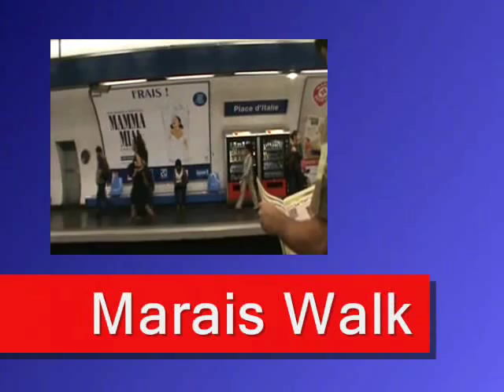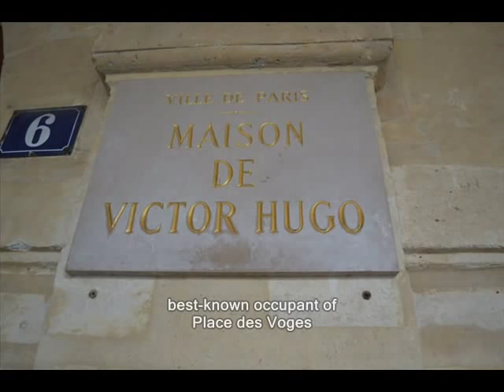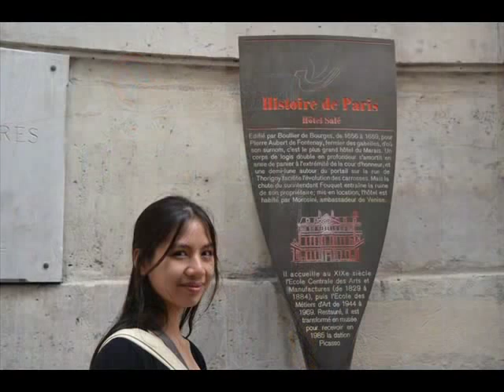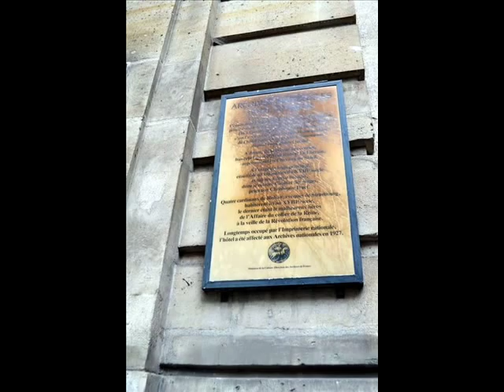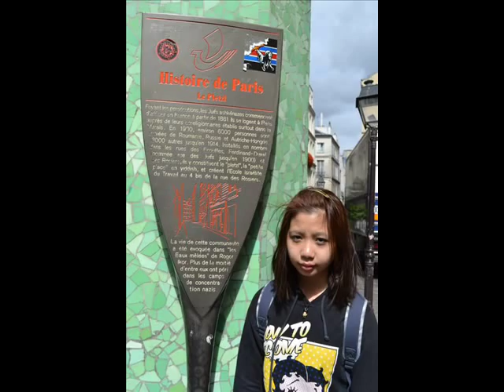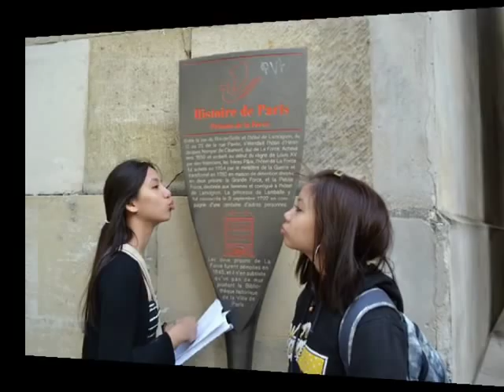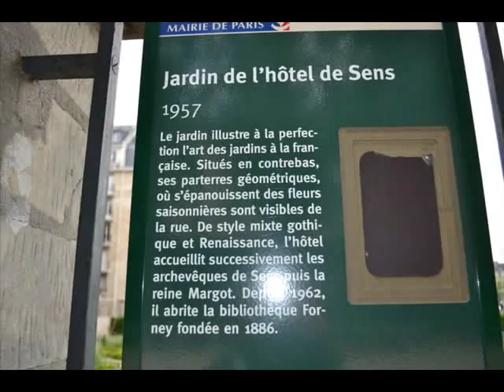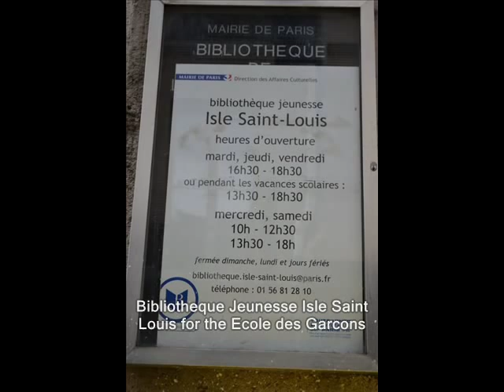Le Marais Walk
Le Marais was once a marsh that was frequently flooded by the Seine. But by the 17th century, it had become the center of aristocratic Paris, and some of its great hôtels (mansions) have now been restored.  Today, these mansions are fashionable once again and  the  "marsh" has become a great area for tourism.

We began our tour with a slight drizzle at the site that spawned one of the most celebrated and abhorred revolutions in human history ---Place de Bastille. From here we walked north along rue des Tournelles, noting the Statue of Beaumarchais, 18th-century author of "The Barber of Seville" and "The Marriage of Figaro", which was set to music by Rossini and Mozart.  We then proceeded to the medieval-looking rue Pas-de-la-Mule (Footsteps of the Mule), towards Place des Vosges, Paris's oldest square and once its most fashionable.

Place des Vosges was begun in 1605 on Henri IV's orders and was called Place Royal, intended to be the scene of businesses and social festivities, and he even planned to live there, but he was assassinated two years before its completion in 1612. By the 17th century, the square was the home of many aristocrats: Descartes, Pascal, Cardinal Richelieu, Gautier, and Daudet.  But its best-known occupant was Victor Hugo (his home, now a museum, is the only house open to the public). Unfortunately, at the time of our visit it was closed.

From here, we saw a door opening to the Gardens of Hotel Bethune-Sully, one of the favorite places in all of Paris to rest, contemplate, and dream.  Built in 1625,  it is now the seat of the National Office of Historical Monuments and Sites, with an information center and a bookshop inside.

We continued our walk along rue des Francs-Bourgeois until we reached the intersection with rue de Sévigné, to visit the Musée Carnavalet, a 16th-century mansion now a museum devoted to the history of Paris and the French Revolution. Again, this museum was closed when we got there. So was the Musee Picasso, which will remain closed for renovation till 2013.

Along the way to Hotel de Rohan on rue Vieille-du-Temple, we passed by some notable avant garde art galleries and shops: Yvon Lambert (known for its contemporary art), Hier, Aujourd'hui, et Demain ( France's love affair with 1930s Art Deco), Passage de Retz (opened in 1994 as an avant-garde gallery), Les Iles Grecques (a deli shop regarded most popular of the area's ethnic take-out restaurants), and Dominique Picquier (a stylish shop that sells a wide roster of fabric).

By the way, we found the Hotel de Rohan (which presently houses the Archives Nationales or the French National Archives) closed for public visit, and so with the Hôtel des Ambassadeurs de Hollande, where Beaumarchais wrote The Marriage of Figaro. It's one of the most splendid mansions in the Marais and, despite its name, was never occupied by the Dutch embassy.

As we continued walking south along rue Vieille-du-Temple, we reached Rue des Rosiers (Street of the Rosebushes), one of the most colorful and typical streets remaining from Paris's old Jewish quarter, with the Star of David shining from some of the shop windows.

From rue des Rosiers, we headed down to rue Pavée, which got its name because it was the first street in Paris, sometime during the 1300s, to have cobblestones placed over its open sewer. At this "Paved Street," we stumbled upon Bibliotheque Historique de la Ville de Paris, a public library specializing on the history of the city of Paris. No picture-taking inside, so all our photos were taken outside.

This library, located, since 1969, in the hôtel d'Angoulême Lamoignon, brings together documents on the history of Paris and the Île-de-France, with a collection dating from the 16th century to the present, about a million books and 21,000 manuscripts, as well as plans, maps, and photographs.

Then we proceeded to rue François-Miron to view the 17th-century Hôtel de Beauvais, one of Paris's most charming hôtels. A plaque shows that Mozart (7yo at the time) lived here in 1763 and played at the court of Versailles. Then, onto rue du Figuier, where we reached Hôtel de Sens. Along with the Cluny on the Left Bank, it's the only domestic architecture remaining from the 15th century. Today, the hotel houses the Bibliothèque Forney. Leaded windows and turrets characterize the façade, and the courtyard reveals more ornate stone decoration.  Since the library was closed, we went to its garden at the back and there rested. Here ended our Marais walking tour of this historic district.

On the way to Rue de Rivoli, where we had decided to have a late lunch, we got lost and found our way towards rue Saint Louis En L'isle.  Here, we discovered a children's library, the Bibliotheque Jeunesse Isle Saint Louis for the Ecole des Garcons. Discovering these libraries and archives that are not even part of our walking tour itinerary was a totally rewarding journey to a devoted librarian-archivist like me.